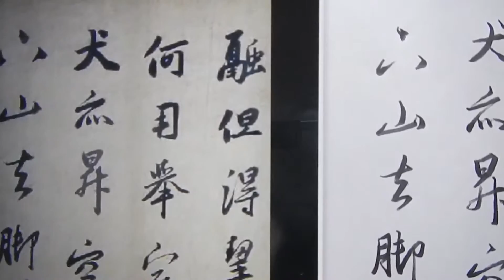臨 元 徐遜 水調歌頭詞卷 毛筆式 鉛筆書法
《元三家行書詩詞卷》
為袁桷、徐遜、郭畀三人書法合裝卷。

袁桷行楷書為一庵所作奉和詩四首，鈐印「袁伯長」「清容齋」。

徐遜行書水調歌頭詞一首，

郭畀行書梁棟四禽言詩卷，鈐印「郭畀天錫」。